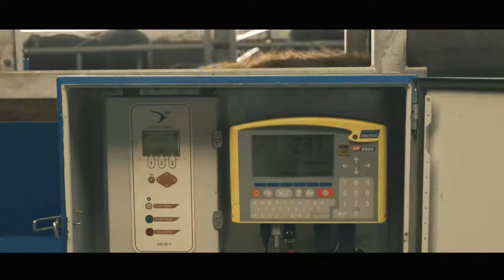HKSCAN SONNIHUUTOKAUPPA 2017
HKScan Sonnihuutotokauppa 2017
Client: HKScan
Production Company: STUDIO KYLÄNPÄÄ
Film Director: Marcus Hägg
Director of Photography: Kari Kylänpää